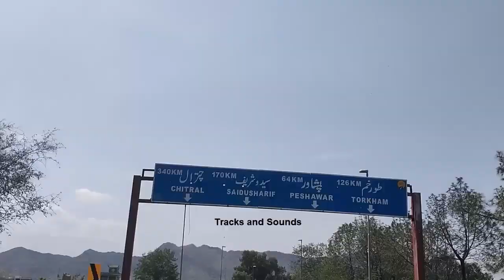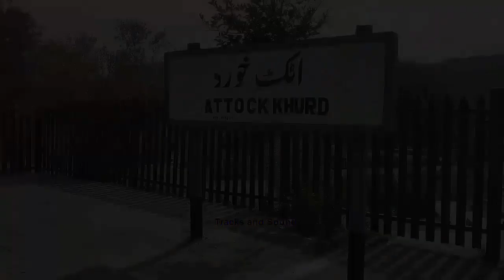Attock khurd Railway Station and Attock Railway Bridge | Pakistan Railway | Tracks and Sounds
Hi everyone!
My name is Ali Hassan. This vlog is about Attock Khurd Railway Station. Attock khurd railway station the last railway station of Punjab province in north side.